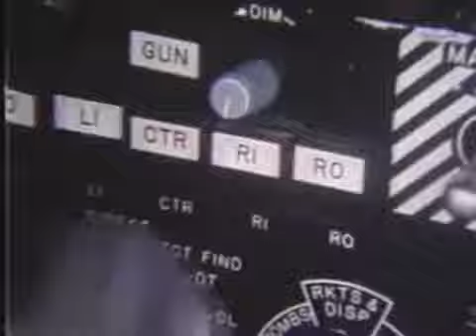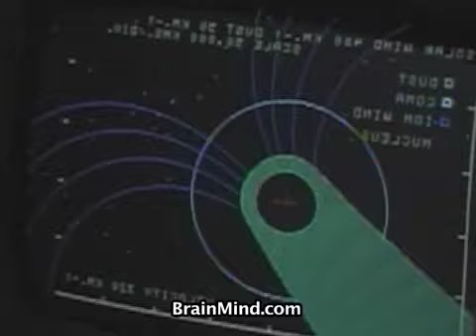UFOs Flying Saucers: War of the Worlds-A Vision From a Dream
Flying Saucers & UFOs Over Washington D.C., -A Vision From A Dream. Yes, this is a recreation of a recurring dream I had almost 20 years ago. The dream began with a UFO over WDC which was then chased by jets... and the dream was so striking in its realism, I never forgot it. Thus, I have taken footage from a variety of sources, and recreated the dream...